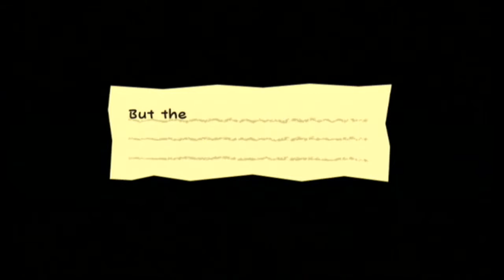Super Paper Mario: #22 - "Middle, Right, Left..."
==MY INFO==

EQUIPMENT
Computer: CyberpowerPC Stealth Raider 250
Microphone: Blue Yeti
Recorded with: Elgato Gaming Capture HD/Audacity
Editing Software: Power Director 14 Ultimate